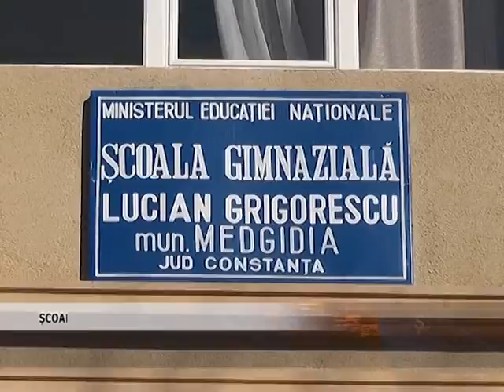ȘCOALA GIMNAZIALĂ ,,LUCIAN GRIGORESCU”, LA CEAS ANIVERSAR